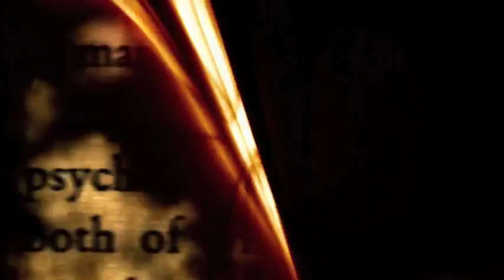Toolbox Killers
Wicked Attraction Episode